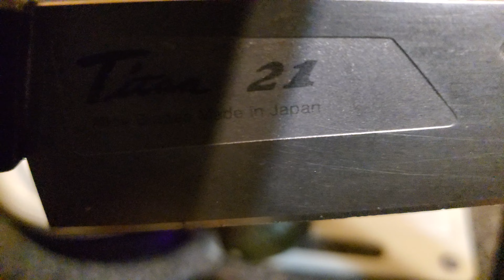4k Guacamole Making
Just some relaxing Guacamole Preparation.